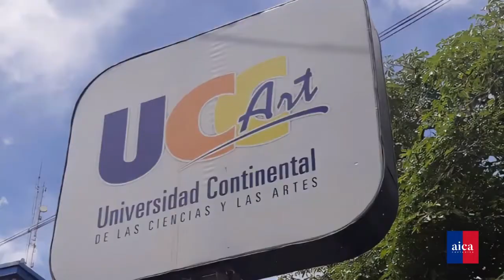VLOG AICA CR No 07-22: Relanzamiento Aula Encendida 2.0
El oficio del crítico de arte ha sido abordado históricamente por la academia con la intención de asimilarlo como disciplina académica y dotarlo de una metodología. Sin embargo, la crítica no depende de la creación de una carrera o metodología académica porque no es estrictamente una disciplina sino un género literario.
En la primera mesa del programa "Aula Encendida 2.0" de AICA Costa Rica, los ponentes Juan Carlos Flores Zúñiga, Álvaro Zamora Castro y Alfonso Chase Brenes ofrecerán tres perspectivas sobre este género literario y como reposicionarlo en el contexto contemporáneo. El comentarista y moderador será Emmanuel Calvo Canossa. Los siguientes tres módulos mensuales versaran sobre historia de la crítica de arte en Costa Rica, metodologías en la crítica y espacios alternativos de expresión de la crítica de arte.
Calvo Canossa y Flores Zúñiga dialogan en el VLOG AICA CR No 07-22 sobre este relanzamiento, su alcance, metodología e importancia para el arte y la cultura local. La producción audiovisual estuvo a cargo de Orietta Oreamuno Gómez.
Aula Encendida 2.0 en formato presencial tendrá lugar el martes 12 de julio de 6 a 8 pm en la Universidad Continental de las Ciencias y las Artes, sede de los Yoses Sur, San José.